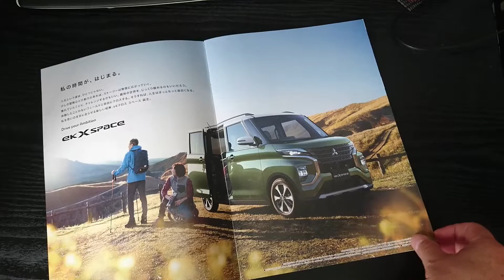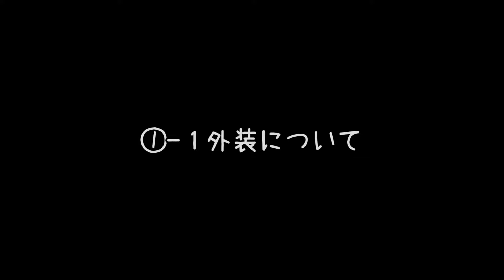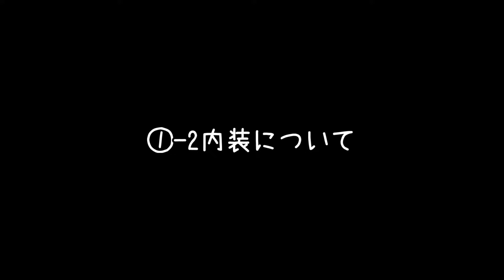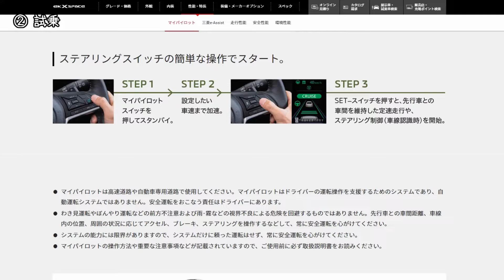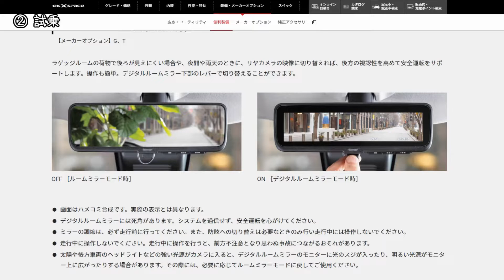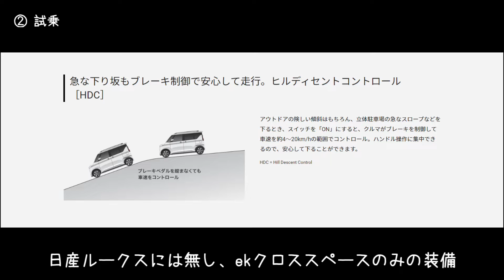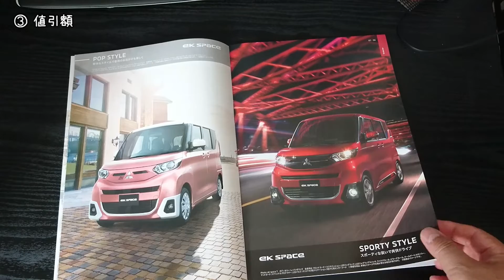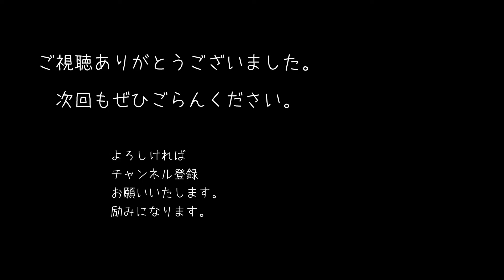【三菱 新型 ekクロススペース （日産 新型 ルークス 兄弟車）ちょっと見て、ちょっと試乗】割引額と 私のホンダ N-BOXカスタム GL ターボの下取見積もりもご参考程度に。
３月19日に発売されたMITSUBISHI MOTORS  eK X space 。
グレードＴ（ターボモデル）FFをちょっと（短時間）拝見し、試乗させて頂きました。
短時間のため車内車外の撮影動画はありません。気になった、気づいたことだけを喋っている動画になります。
ですので、車自体の撮影動画を見たい方はスルーしてくださいませ。
NBOX カスタム GL ターボ 2WDを基準にしたオーナー目線の感想です。

twitter（まだ使いこなせておりません(-_-;)）
よろしくお願いいたします。